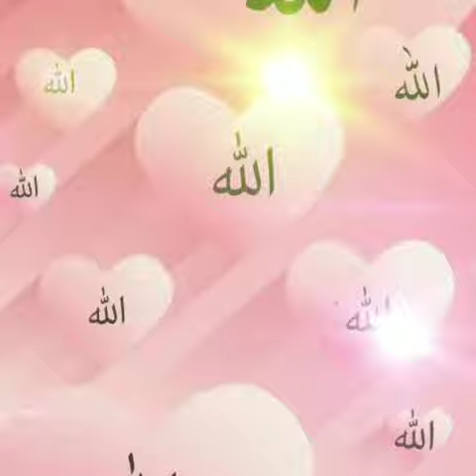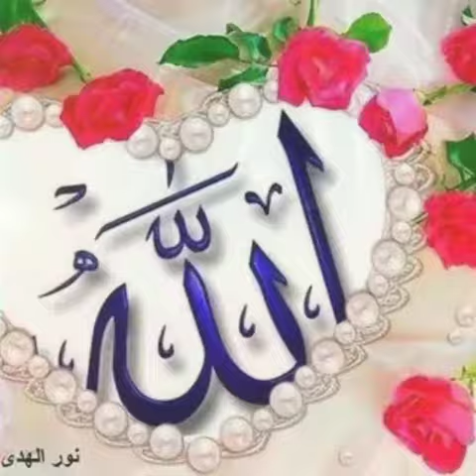Islamic Images || WhatsApp Islamic Status || Islamic Video 💕💕💕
Islamic Images || WhatsApp Islamic Status 💕💕💕